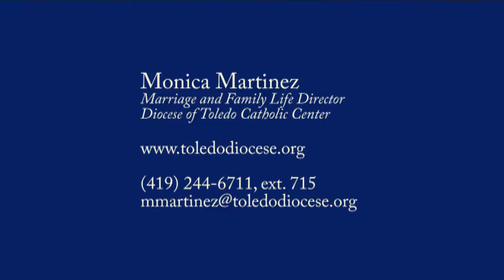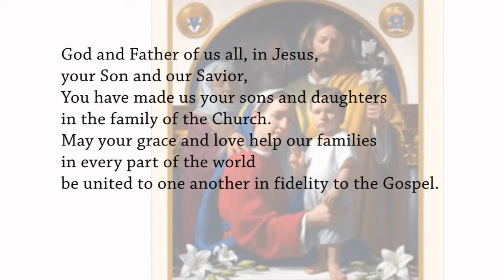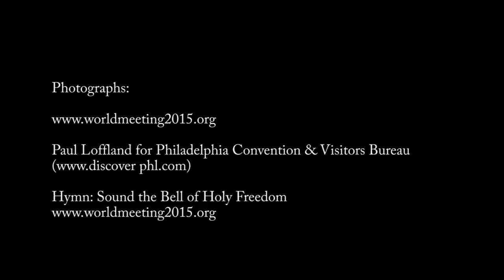World Meeting of Families 2015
The World Meeting of Families in Philadelphia is the world’s largest Catholic gathering of families. This year’s theme is “Love is Our Mission: The Family Fully Alive,” emphasizing the impact of the love and life of families on our society.